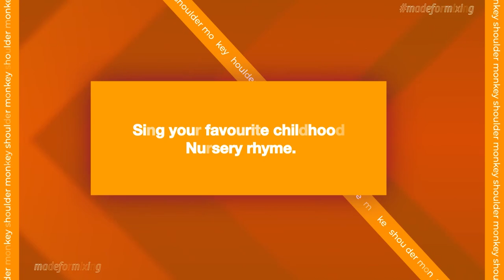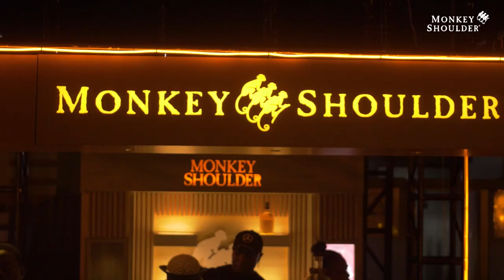Monkey Shoulder Press Play Concert Vox Pop Session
Ain’t no party like a Monkey Shoulder party!

Watch Mercy Eke, VJ Adams, Liquorose and many more of your faves as they let their inner child out for the Monkey Shoulder Press Play concert in Lagos!

Don’t want to miss out on exciting experiences like this? Follow @monkeyshoulderng on Instagram and @Monkey Shoulder Nigeria on Facebook to keep up with updates!